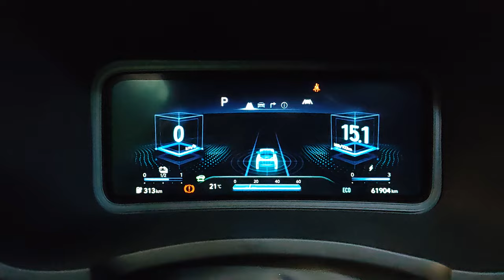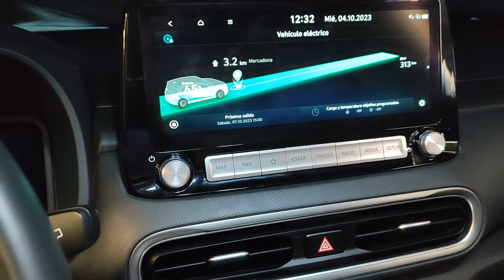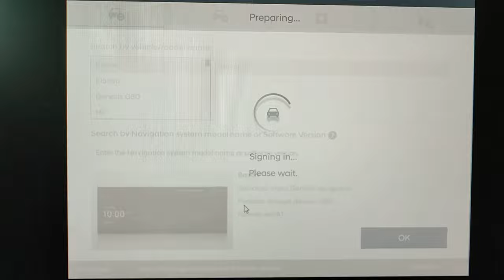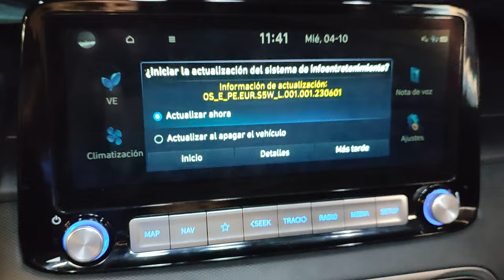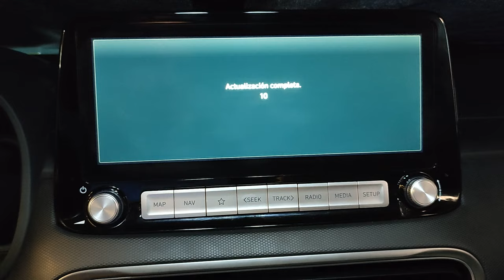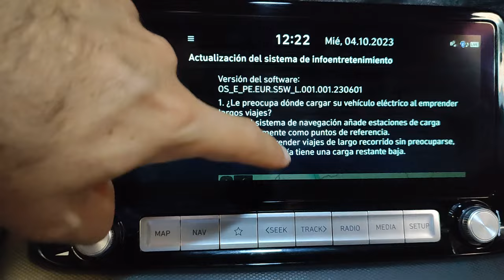Actualizacion Software Hyundai Kona Electrico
Tutorial para actualizar el software del Hyundai Kona Eléctrico mediante una unidad de memoria USB e incluir todas las mejoras de seguridad, navegación, sonidos y nuevos diseños de pantallas.

Mejoras añadidas al coche:
Maletero delantero.
Cable de recarga tipo 2, TRIFASICO A 22 kW. Carga a 32A Monofásico, 7kW y 16A Trifásico, 11kW
Cable recarga portátil, 16A mono y trifásico con enchufe Schuko y CEE

SEULCAR ZARAGOZA CONCESIONARIO HYUNDAI.
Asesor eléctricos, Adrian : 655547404